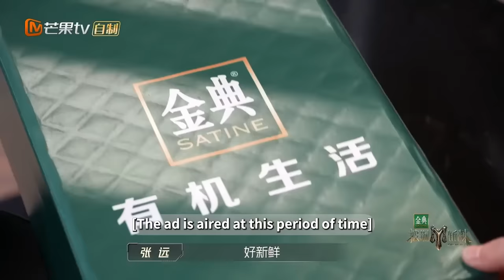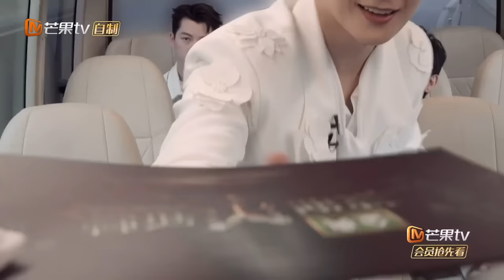[FULL(ENG.Ver)]EP1 Part I: Premiere Concert Is On Fire! | 披荆斩棘3 Call Me By Fire S3 | MangoTV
Everything is Light. Land of Make-believe
Roll For Your Life. Call Me By Fire

Panorama Music Competition Variety Show on MangoTV CallMeByFireS3 . Friday, August 18th, 12:00 p.m, the pilot chapter is online.
Since August 25th, every Friday and Saturday at 12:00p.m. Single and double shifts will be alternating online! Join China HunanTV official channel membership to get a sneak preview

"Call Me by Fire Season 3" takes "overcoming obstacles and striving for China" as the core, through the stories of 32 male guests who are constantly challenging, exploring, and striving to forge ahead, showing the fighting spirit of men. The program still adopts the panoramic competition variety show mode similar to the previous seasons. After the first stage, 5 song competitions and the cooperation and competition of the family birth night, the third generation of the hot singing family will finally be established.

Get more amazing contents first time to preview. Wonderful dubbing, multi-language subtitles are here waiting for you!